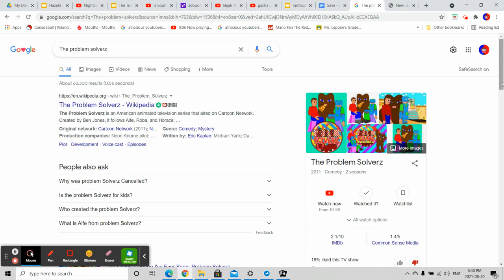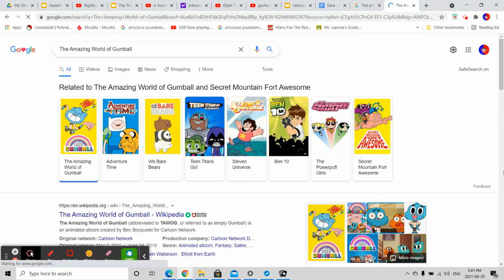Elijah Rants Redux #4: The Problem Solverz